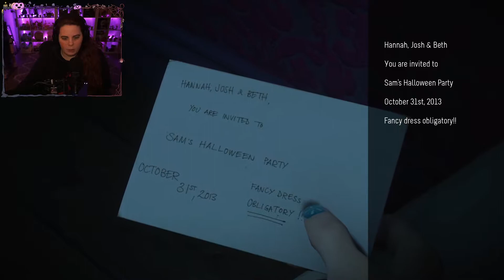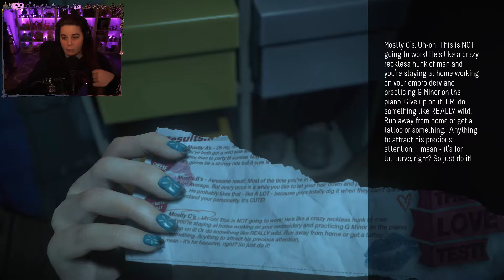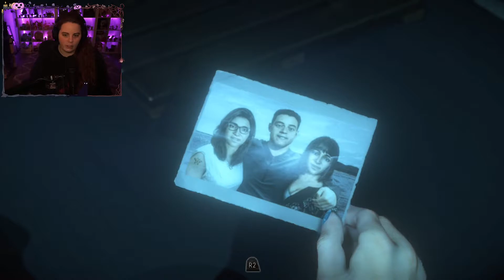Evraee Plays: Until Dawn #3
Evraee revisits Until Dawn (PS5) for Horror Month! Last played in 2016